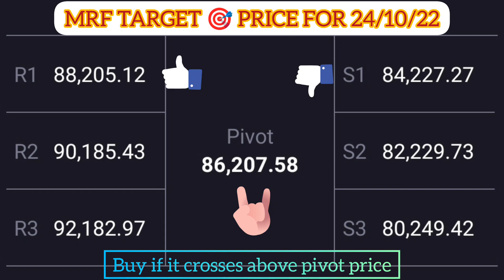MRF share latest news today tomorrow target price